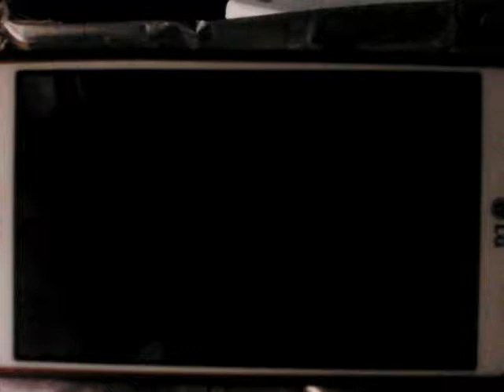Pop Team Epic scene Your Name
The Part of this scene is Your name but they said I'M ME 😂😂😂 because I like that manly voice 😉